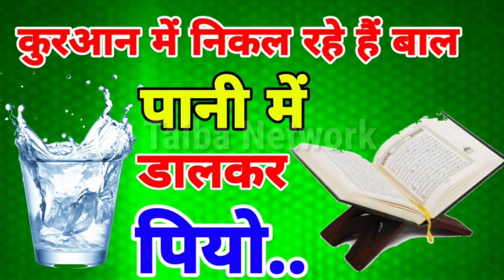Quran me nikle baal ka kya hai such